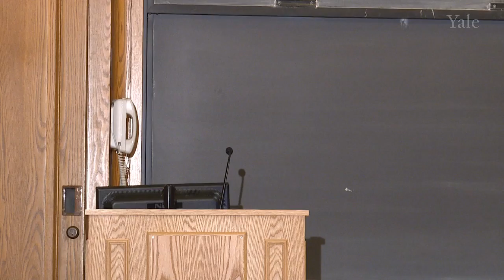The Anatomy of Religion: Churches & Symbols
Lecture two of the 2017 Yale University Dwight H. Terry Lectures delivered by Kwame Anthony Appiah, Professor of Philosophy and Professor of Law at New York University. April 19, 2017

Kwame Anthony Appiah is a Ghanaian-American philosopher, cultural theorist, and novelist whose interests include political and moral theory, the philosophy of language and mind, and African intellectual history. Professor Appiah’s major current work has to do with the connection between theory and practice in moral life. He is also working on a larger project exploring some of the many ways in which we now think about religion.